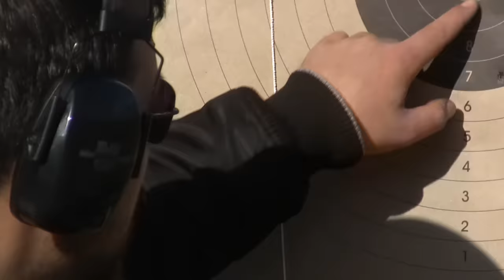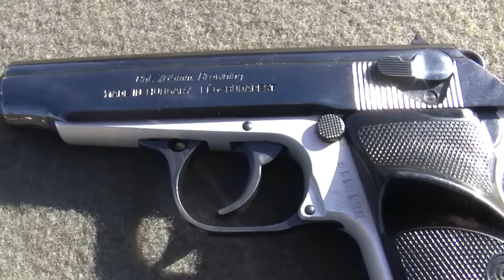FEG PA-63 opis pištolja (gun review)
U ovoj epizodi predstavljamo vam jedan zanimljiv službeni pištolj iz Mađarske fabrike Fegyver- és Gépgyár model PA-63 u kalibru 7,65x17 (.32ACP)

Muzika/music: Johannes Brahms - Hungarian Dance No. 5
Možete nas podržati preko: